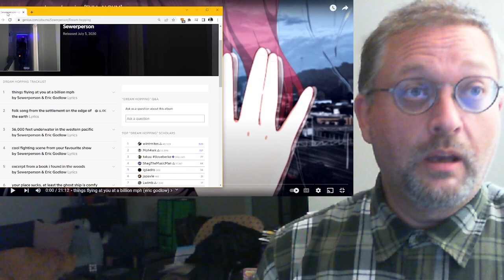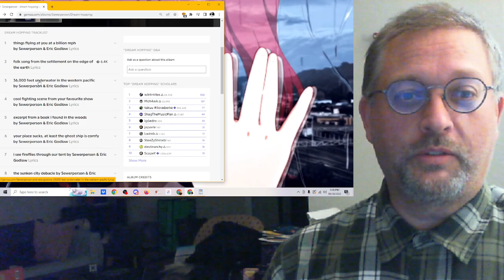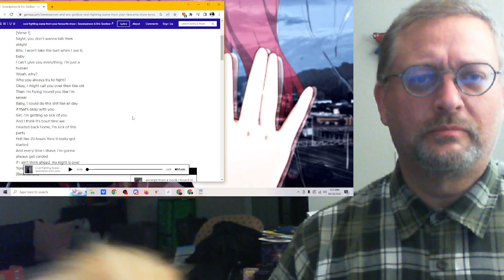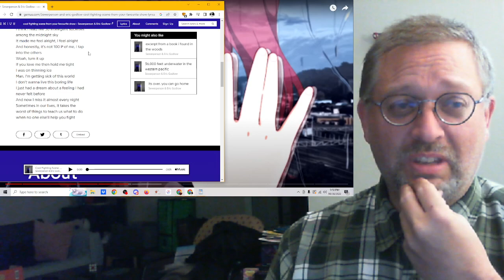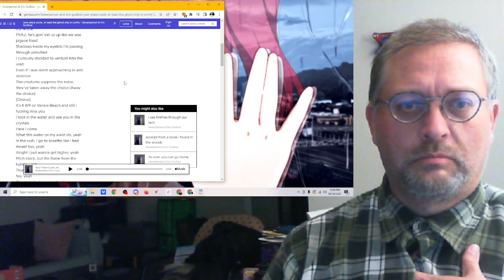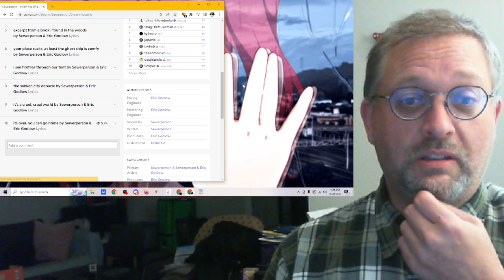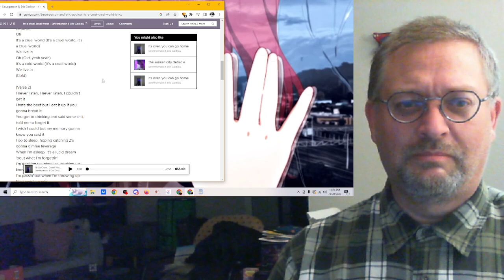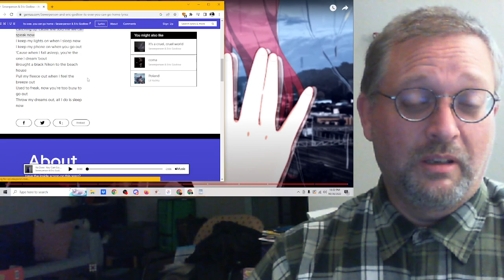"Dream Hopping" Full Album by Sewerperson